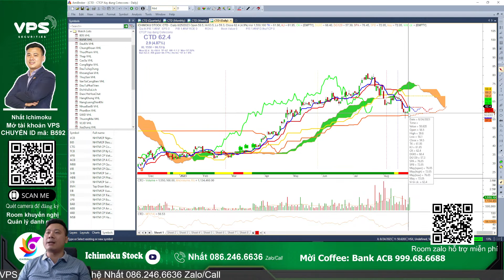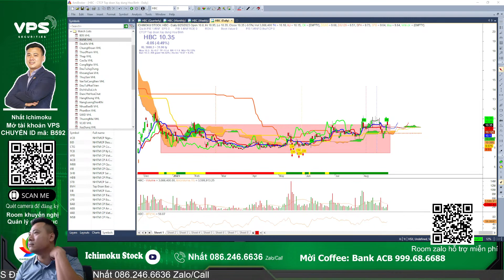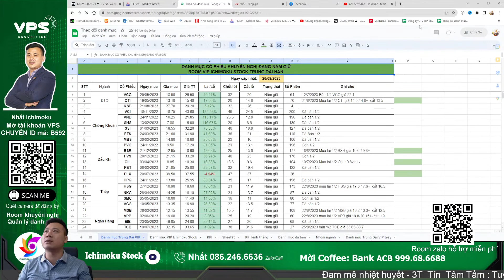Cổ phiếu đẹp lướt sóng ngắn hạn L14 NDN HQC BSR PVT HDB KSB CTD HBC Nhận định chứng khoán cuối tuần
Nhận định thị trường chứng khoán hàng ngày , phân tích danh mục cổ phiếu tiềm năng. Chương trình nhận định chứng khoán kịch bản khả năng trong dài hạn, trung hạn cũng như ngắn hạn dành đến anh chị hàng ngày. Trong video livestream này em Nhất và ae Ichimoku Stock cùng anh chị nhận định diễn biến của thị trường chứng khoán hôm nay diễn biến thế nào, khả năng trong ngắn trung hạn trong thời gian tới? Hỏi đáp nhận định và phân tích điểm mua bán cổ phiếu trong livestream anh chị nhé!
- Phân tích nhóm ngành cổ phiếu